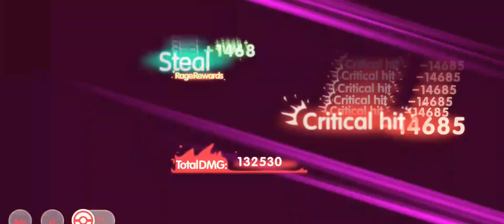Pokemon Battle challenge Articuno